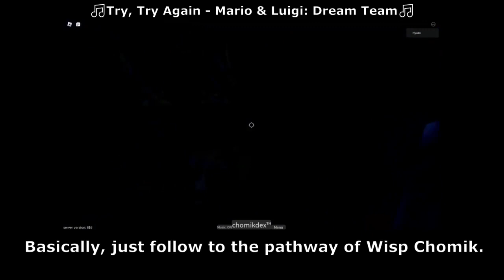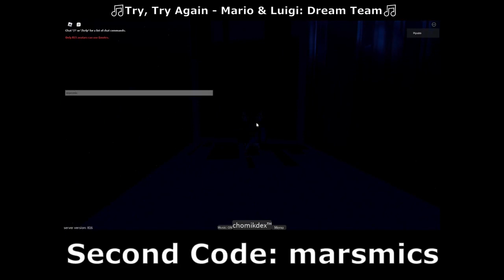How to get ALL CHOMIKS in the FINAL CELESTIAL DOME UPDATE | Find The Chomiks (Roblox)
Shoutout to Levitator Levi

Video Info:
Other:
- This video is just all of the 6 videos combined.